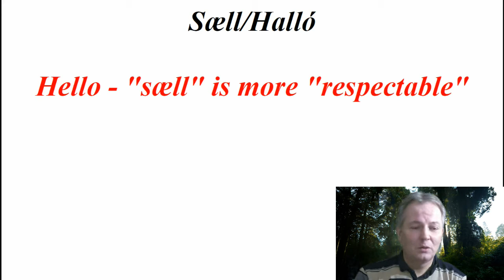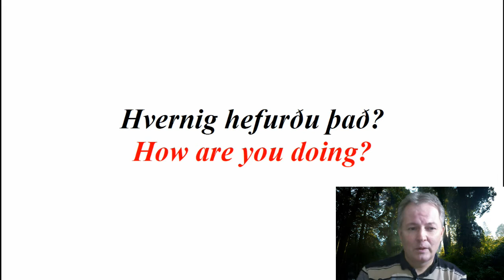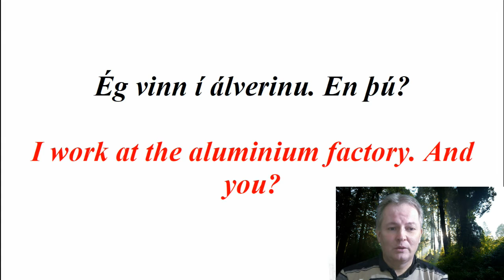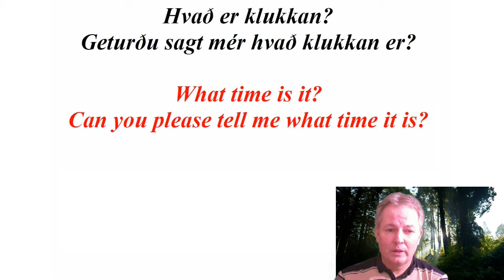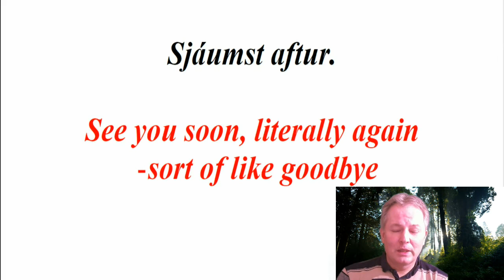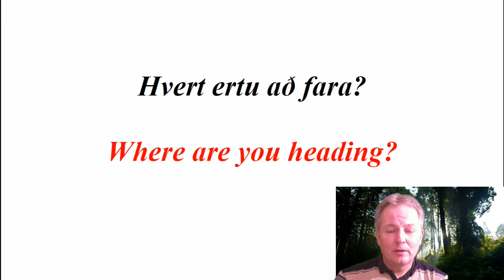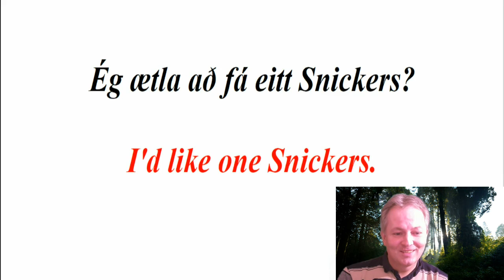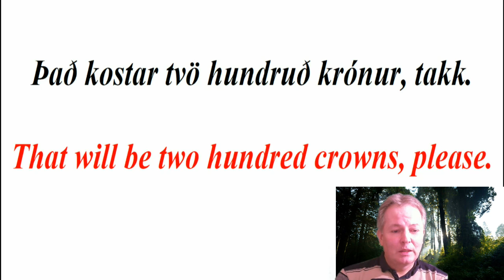Learn Icelandic - Everyday phrases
How some common English phrases, translate to Icelandic, and how to pronounce them. Sorry for the mess up in the end, I'll blame it on VLC Media Player, which I used to record the text. :)